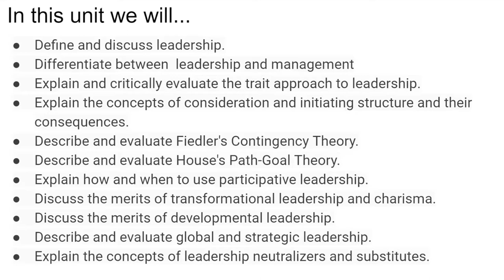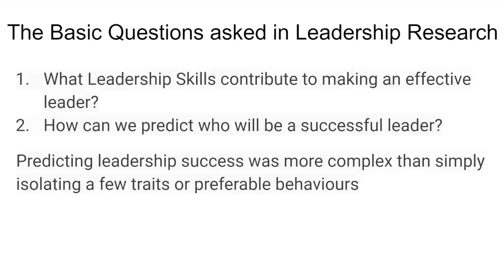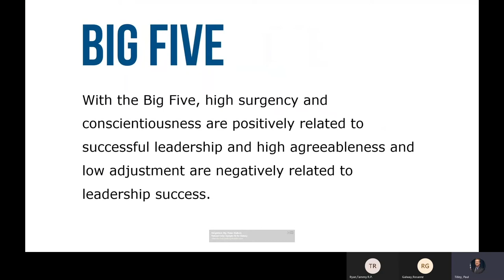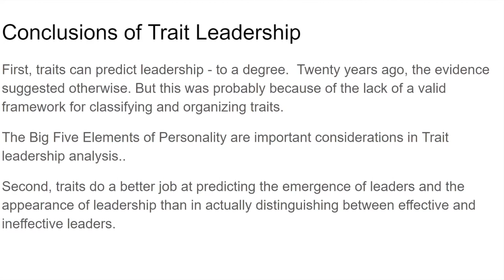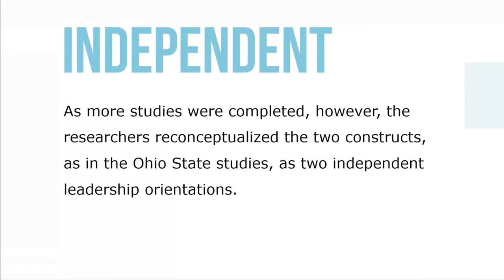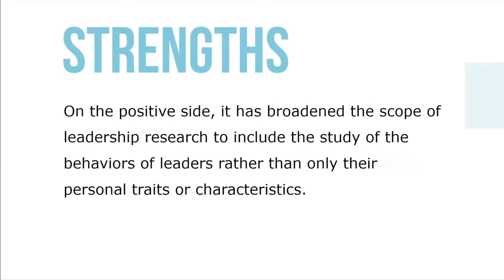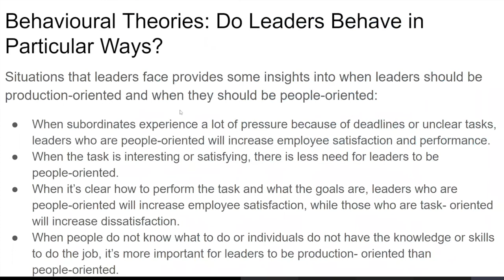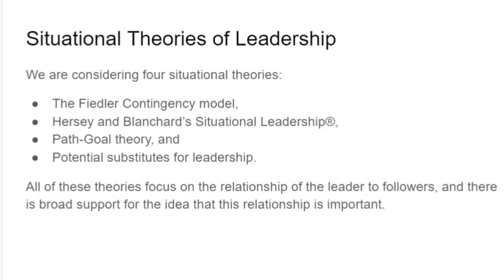Unit 7 - Leadership - Part 1 Trait Theories of Leadership